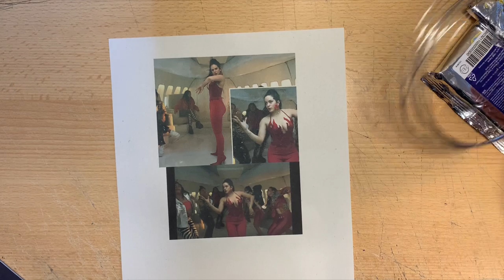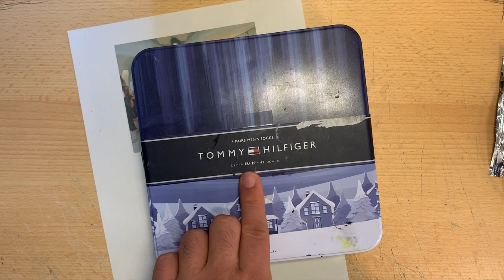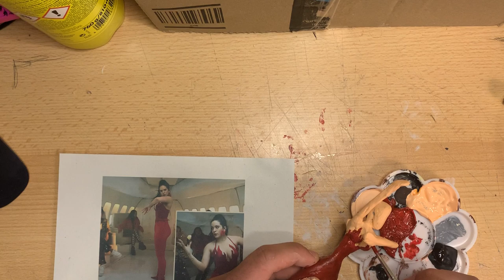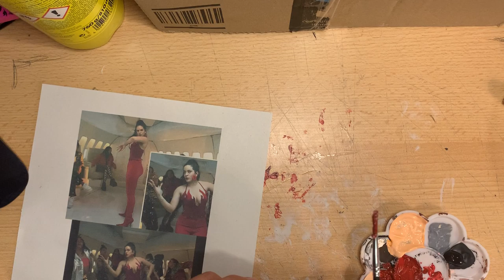CRIA E FALA: Fiz a boneca da ROSALÍA para o meu universo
Oi pessoal, tudo bem??? Bem vindos ao meu mundo!
Neste vídeo eu estarei criando uma boneca nova para o meu universo. A personalidade escolhida para esta vez foi a ROSALÍA!!! Além de criar a boneca, eu decidi conversar com vocês, por isso o título: Cria e fala! Eu crio a boneca e falo com vocês! Espero que gostem!!!